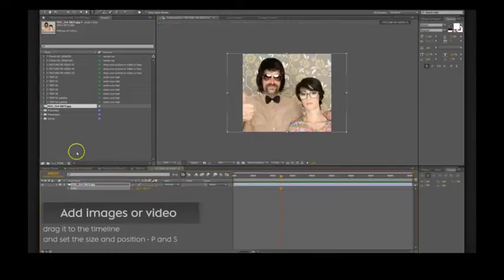Adobe After Effects Old TV Promo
Duration: 12sec
3 placeholders for photos or videos
5 text placeholders
Video-tutorial included